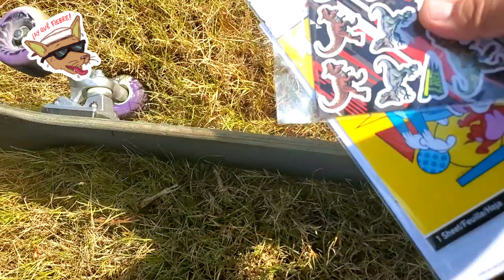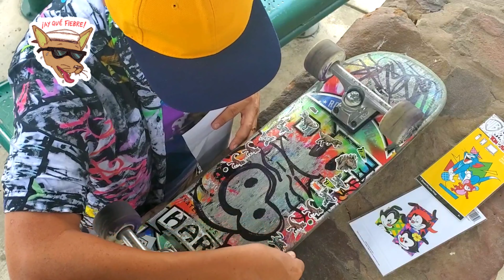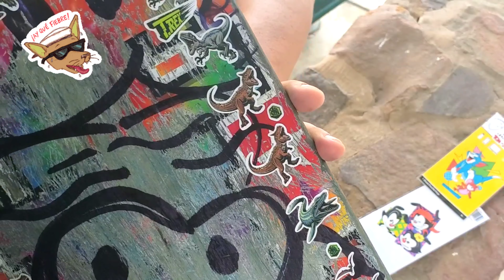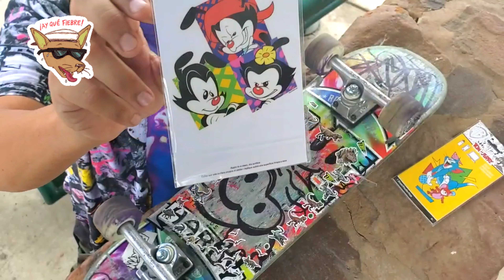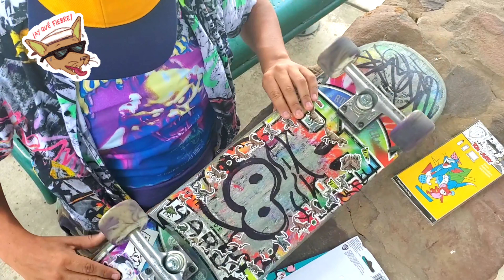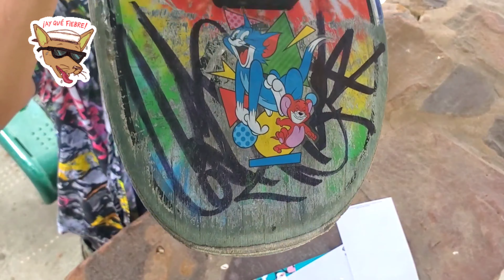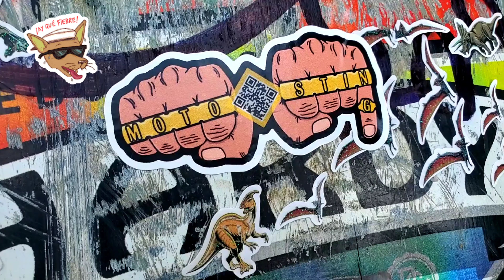BUTTER BOARDS-MORNING SK8-SKATING THE DITCH PART 2 & STICKER SLAP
paperboy entertainment
BUTTER BOARDS